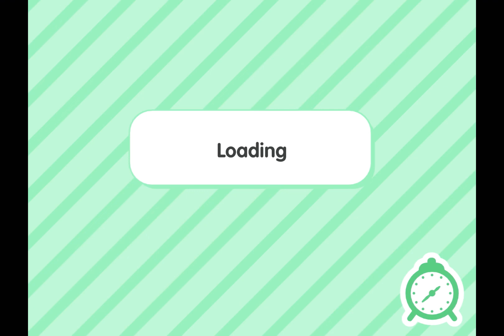NEW UPDATE//Cozy Restaurant// full design